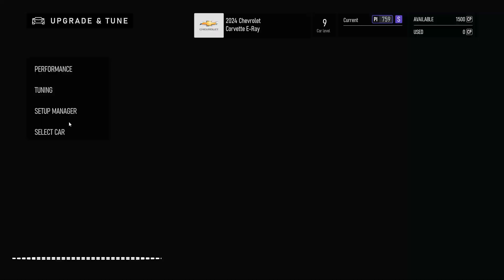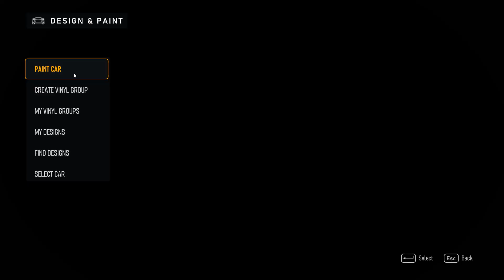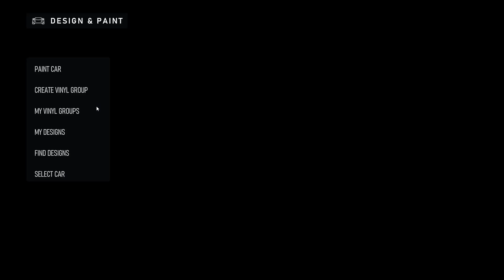Corvette E-Ray Wide Body - Blackout Kit | Forza Motorsport 8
Forza Motorsport 8 gameplay - Chevrolet Corvette E-Ray Wide Body Black Wrap tuning.